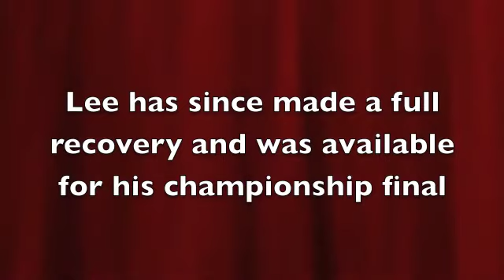St Kevin's My Road to Recovery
Made for the DCU Access TY Programme